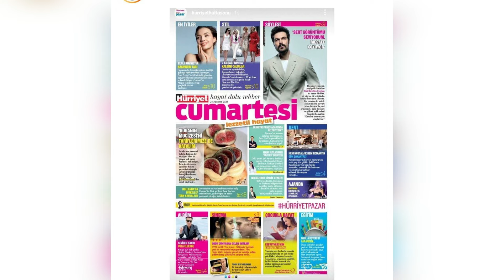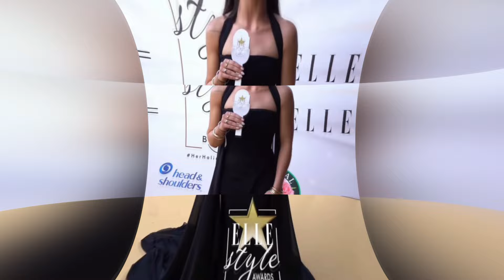Declaración como una confesión de Halil. He estado solo desde ese día.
Estamos aquí con los acontecimientos de última hora relacionados con Halil İbrahim Ceyhan y Sıla Türkoğlu.
Impactante declaración de Halil İbrahim Ceyhan.
¿Quién dejó en paz a Halil İbrahim Ceyhan?
Aquí tenéis las confesiones de Halil İbrahim Ceyhan sobre su vida amorosa.
Continúan los ecos de la entrevista de Halil İbrahim Cyehan con Hakan Gence.
Halil İbrahim Cyehan dijo lo siguiente en su declaración.
Halil İbrahim Ceyhan, a quien le dijeron que su soledad aumentaba a medida que se hacía más popular, admitió que era más feliz hace dos o tres años.
En su entrevista, Halil İbrahim Ceyhan compartió con franqueza cómo su creciente popularidad en los últimos años lo ha hecho sentirse solo. El actor dijo: "A medida que me volví más popular, mi soledad aumentó", y explicó las dificultades que trajo la fama y los cambios en su entorno social. Ceyhan afirmó que si bien hace unos años vivía una vida más feliz y social, ahora la soledad se ha vuelto más dominante. Aunque esta sincera confesión entristeció a los fanáticos del actor, también les permitió conocer más sobre su mundo interior.